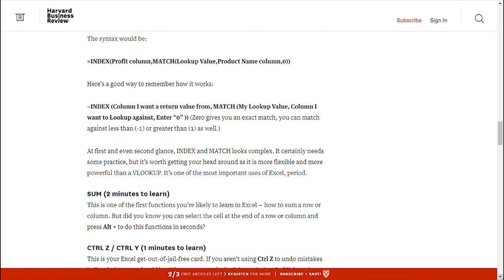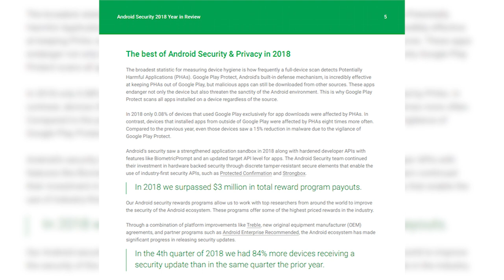¡League of Legends! La gran final en Colombia | Lanix TechNews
LanixNews Bienvenidos a un nuevo episodio de Lanix TechNews. Donde te contamos las noticias que están dando de qué hablar en el mundo de la tecnología

No olviden estar conectados con nosotros, cada semana traeremos un nuevo capítulo con la mejor información sobre temas y noticias tecnológicas.

Estas son las noticias:

WinRAR tiene un error de seguridad crítico: aquí está la solución

Se descubrió un error que afecta a todas las versiones de WinRAR anteriores a 5.70. El error, una vulnerabilidad de ejecución remota de código, afecta a todas las versiones de WinRAR y, por lo tanto, a los 500 millones de usuarios que utilizan la aplicación.

Vulnerabilidad de Xiaomi: cuando la seguridad no es lo que parece

Check Point Research descubrió una vulnerabilidad en una de las aplicaciones preinstaladas de Xiaomi, irónicamente, fue la aplicación de seguridad preinstalada, 'Guard Provider'

Google lanza su Informe de seguridad de Android 2018

Android ahora viene con 10 años de uso como sistema operativo para dispositivos móviles. Google afirma que 2018 fue uno de los más seguros hasta ahora. Su informe sobre este tema atribuye tasas decrecientes de aplicaciones potencialmente dañinas a la implementación de Play Protect. Informó que el 0.45% de todos los productos que ejecutaban Android en 2018 habían instalado PHA, en comparación con el 0.56% en 2017. Esta es una mejora anual en lo que Google denomina "higiene del dispositivo" del 20%. La compañía declaró que Play Protect, una característica recientemente introducida, jugó un papel en esta tendencia.

Apple cancela oficialmente el AirPower por "no alcanzar sus estándares de calidad

Apple anunció que canceló el proyecto AirPower, su cargador inalámbrico, debido a que no alcanzó sus propios estándares de diseño y manufactura. El AirPower fue anunciado cen septiembre de 2017, en el evento en el que también se lanzó el iPhone X.

Li-Fi, la tecnología que podría reemplazar el Wi-fi en algunas partes de Colombia

Durante los últimos años se han adelantado investigaciones y desarrollos para aprovechar el uso de la luz como medio para mejorar la conectividad a internet. A este concepto se le conoce como Li-Fi. En entrevista con El Espectador, Oskia Leyun, quien hace parte de las directivas de Signify, explicó que a diferencia del Wi-Fi, el Li-Fi utiliza las ondas de luz, y no de radio, para propagar la señal de internet.

El 13 de abril se realizará la final colombiana de League of Legends

Se espera que cerca de 500 fanáticos del videojuego League of Legends asistan el próximo 13 de abril a la final de la Golden League, la primera liga profesional de deportes electrónicos de Colombia. MAD Lions E.C. Colombia, filial de uno de los equipos españoles más importantes de League of Legends, y Loto Gaming, equipo paisa que fue campeón universitario de la región son los grupos finalistas que se disputarán el título por el mejor de Colombia.

Para el trabajador del conocimiento habitual, Microsoft Excel sigue siendo el producto de referencia para las personas que buscan dar sentido a los datos.

Arizona Beverages, uno de los proveedores de bebidas más grandes de los EE. UU., Se está recuperando después de un ataque masivo de ransomware el mes pasado, según ha podido saber TechCrunch.